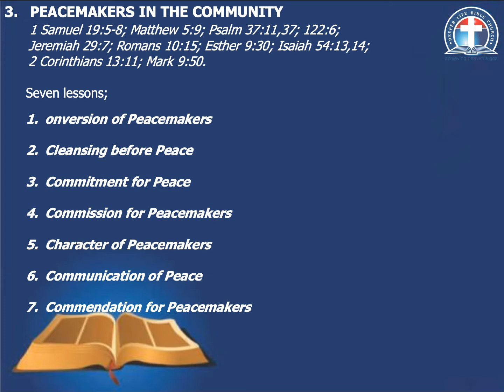THE PATH OF PEACE TOWARDS LIFE'S PROGRESS SWS20190908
DLBC Aberdeen Sunday Sermon Slides